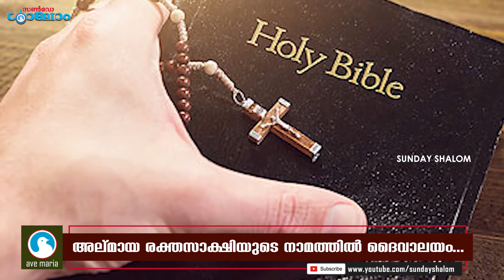അല്മായ രക്തസാക്ഷിയുടെനാമത്തില്‍ ദൈവാലയം... | Sunday Shalom | Ave Maria